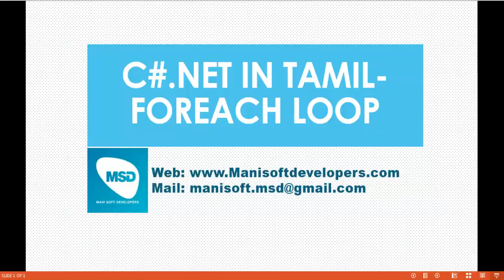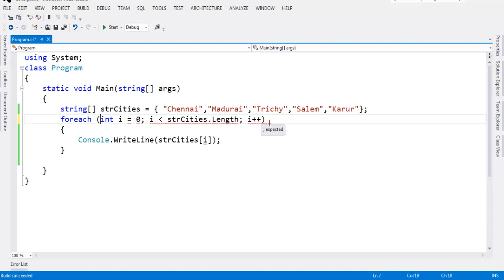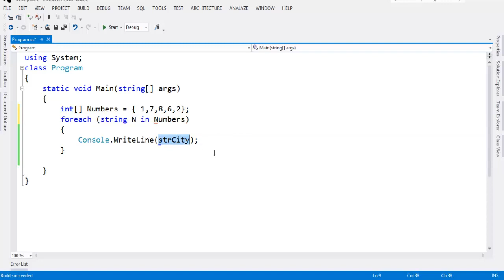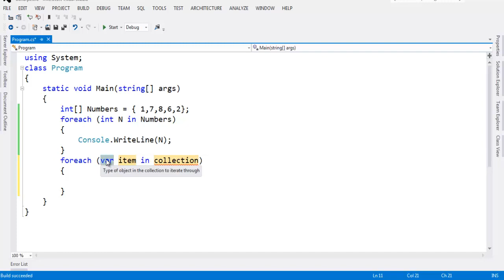C#.Net in Tamil Part 24 - Foreach Loop